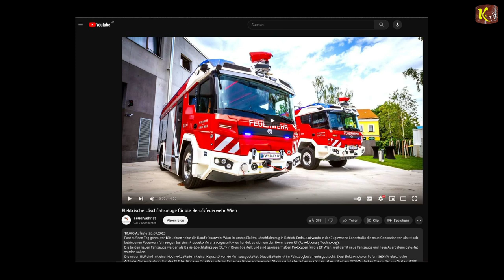3. Teil: Politische Brandstifter im Zeitenwandel - Pro Feuerwehr, kontra E-Mobilität 27.06.2023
1. Teil: Der politische und mediale Umgang mit der Apokalypse - 2 Überlebende am Weg zur KRONEN Zeitung 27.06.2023

Wiens Feuerwehr schlägt Alarm: Es gibt immer mehr gefährliche Batterie-Brände wegen E-Autos und Scootern

BIC: GIBAATWWXXX

I
I
I
V